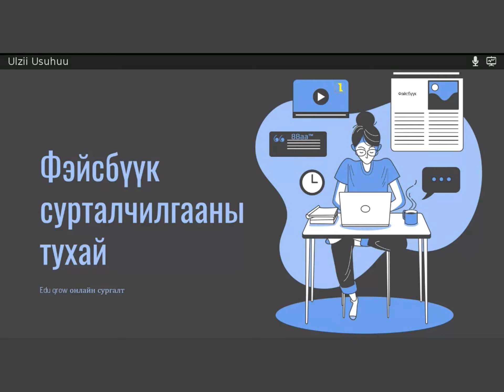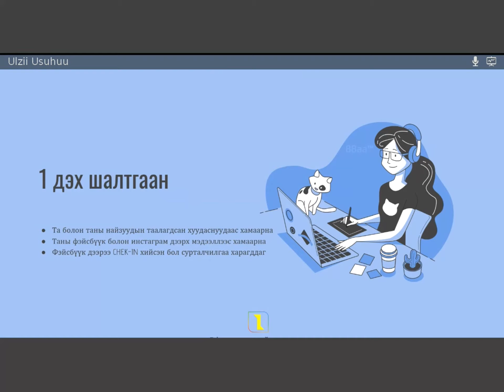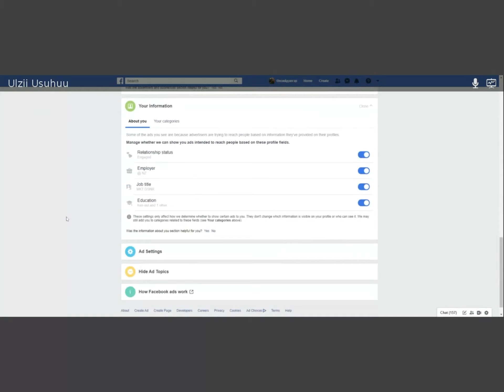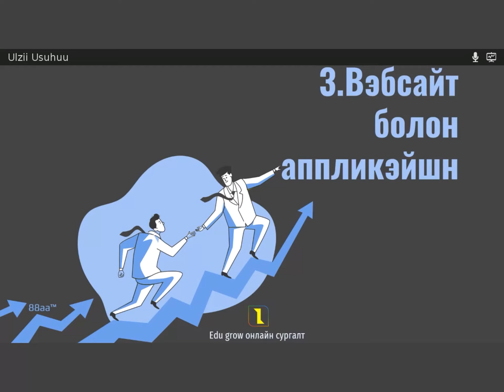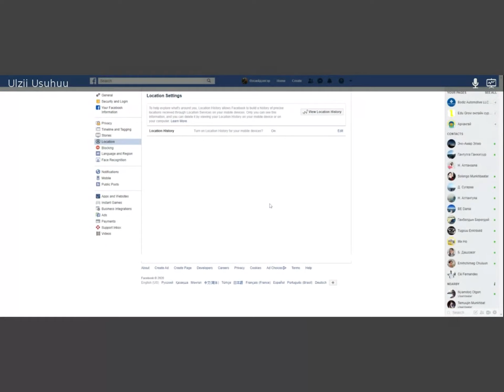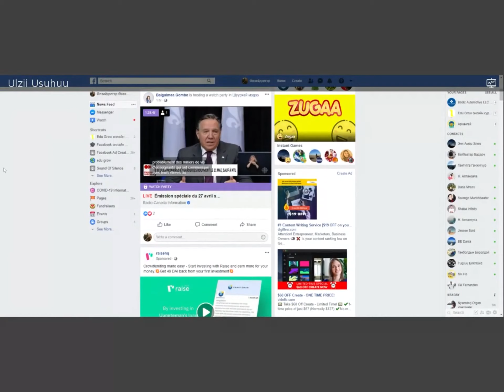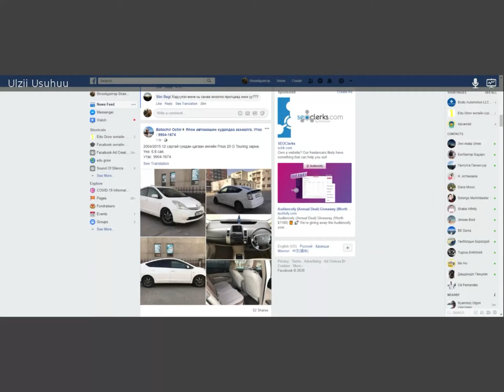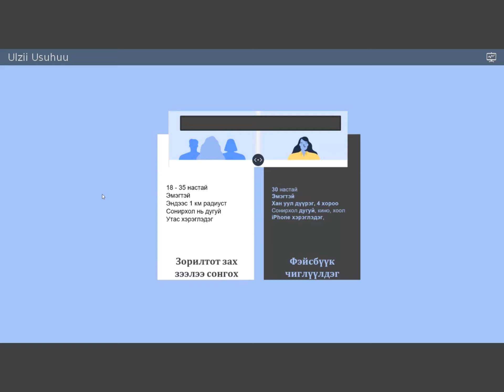Фэйсбүүк сурталчилгаа яагаад танд харагддаг вэ?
Танд сурталчигаа яагаад харагддаг талаар ойлгосноор Фэйсбүүкийн төлбөртэй суртачилгаа хийхэд амархан байх болно. Эхлээд энэ бүгдийг ойлгохын тулд та энэхүү хичээлийг үзээрэй.
edu grow онлайн сургалт хуудаснаас дэлгэрэнгүй мэдээллээ аваарай.